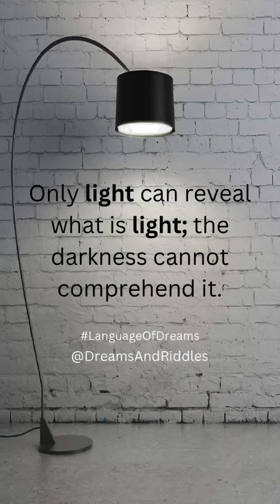Do Not Use Chat GPT to Interpret Your Dreams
𝗗𝗿𝗲𝗮𝗺𝘀 are one of the 𝗹𝗮𝗻𝗴𝘂𝗮𝗴𝗲𝘀 𝗼𝗳 𝗛𝗲𝗮𝘃𝗲𝗻. It is spirit communicating to spirit. These things cannot 𝗮𝗰𝗰𝘂𝗿𝗮𝘁𝗲𝗹𝘆 be discerned or interpreted without the 𝗿𝗲𝘃𝗲𝗹𝗮𝘁𝗶𝗼𝗻 and 𝗶𝗹𝗹𝘂𝗺𝗶𝗻𝗮𝘁𝗶𝗼𝗻 of Heaven. ⁣
💡Only that which is 𝗹𝗶𝗴𝗵𝘁 can reveal what is 𝗟𝗶𝗴𝗵𝘁. The darkness (or anything void of the Life and Spirit of God) cannot comprehend it. ⁣
Chat GPT may be a great tool. I’m not against it. But it can never take the place of 𝗦𝗽𝗶𝗿𝗶𝘁𝘂𝗮𝗹 𝗿𝗲𝘃𝗲𝗹𝗮𝘁𝗶𝗼𝗻. ⁣